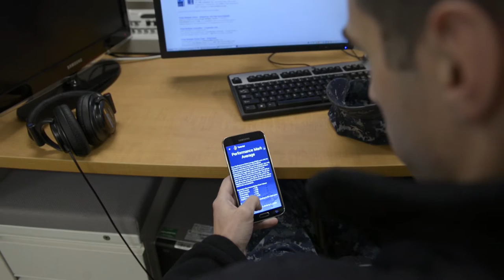Headlines for Monday, November 9, 2015 (HL-09)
Secretary of Defense visits USS Theodore Roosevelt. New Final Multiple Score Calculator App launched. Navy releases Definitive History of Naval Aviation Online.